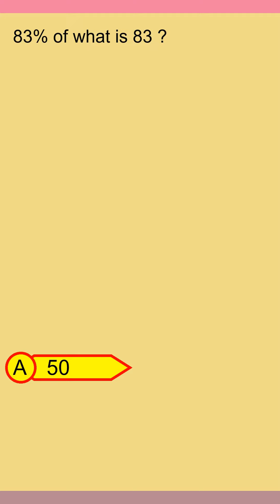Brain Teaser MCQ Y 04Mar24 1115